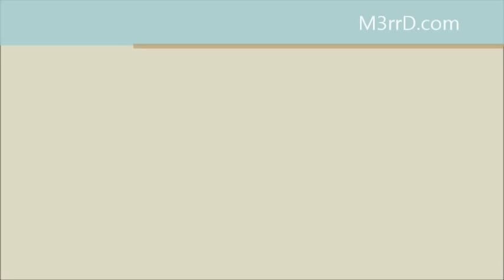Samsung, Galaxy, S3, SIII, 3200mAh, External Battery, Power Bank, Case Charger,M3RRD.COM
Power Bank Galaxy S III
Why Buy?
Built-in Battery Backup gives you an extra 3200mAh
Protective case protects your phone from unwanted damage
A pop out kickstand allows you to stand your phone in landscape position
Specifically Designed for Samsung Galaxy S3